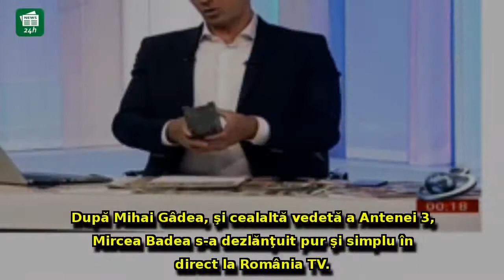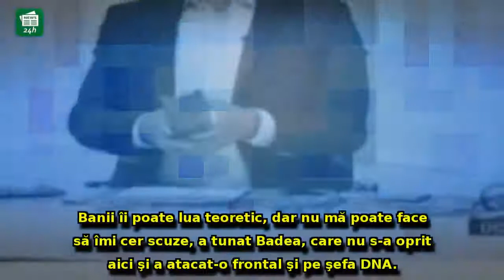Mircea Badea 'A LUAT FOC' după procesul pierdut de Antena 3 în faţa lui Kovesi: 'A lovit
Mircea Badea 'A LUAT FOC' după procesul pierdut de Antena 3 în faţa lui Kovesi: 'A lovit' tot ce i-a ieşit în cale - 'şefa DNA SE UMILEŞTE'